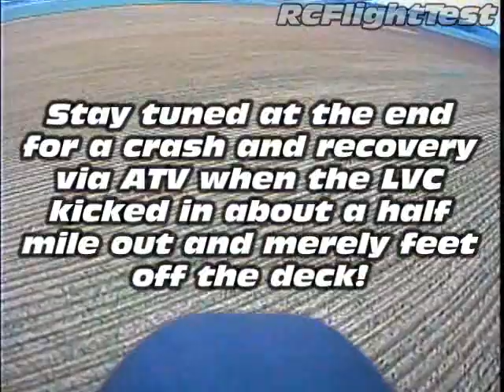FPV Easy Star, fast low crashing and recovery! Flown with a Dragonlink!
The first FPV flight with ailerons on the Easy Star. They work great! I also adjusted the thrust angles on the motor, moved the CG, and mixed some rudder in with throttle so it stays trimmed with power on or off. Flies MUCH better now. :) Flying faster eats up the battery quicker though, and I never heard the low battery buzzer over the motor. The buzzer doesn't "buzz" anymore though, it beeps. I think it's dying. The LVC kicked in while I was a half mile out a just feet off the deck! I ended up landing pretty far out and had to hop on the four wheeler to run grab it. It's all in the video! .

1.3GHz video transmitters (I use 200, 400, 800, and 1500mW on various planes)

1.3GHz video transmitters (I use 200, 400, 800, and 1500mW on various planes)